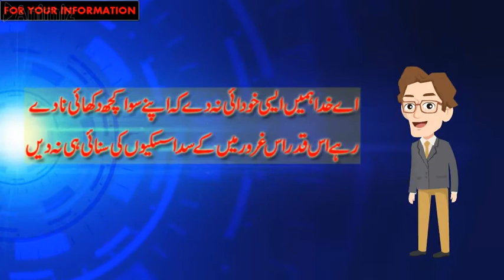Another TV Anchor slaped by Fawad Chaudhry